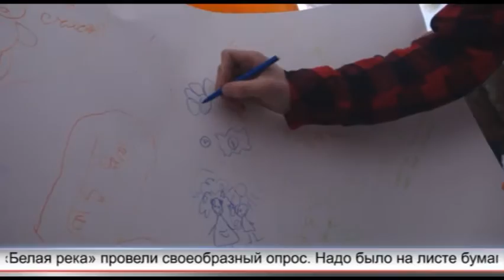Молодежный форум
Город молодежного значения. Под таким названием в Кумертау прошел молодежный форум. Студенты профессионалных образовательных учреждений и школьники учились строить бизнес-проекты, обсуждали свои идеи по развитию города. Дискуссии и тренинги с молодежью провели опытные специалисты. На мероприятии побывала и наша съемочная группа.